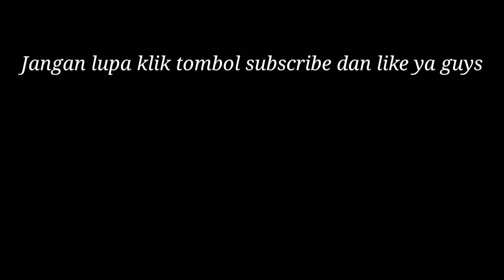DANCE COVER J.Y. PARK (DUET WITH SUNMI) - WHEN WE DISCO || BY LIA & SARAH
Annyeong ^_^
Makasih udah mau nonton video ini ya guys 🙂 semoga kalian suka sm videonya ya dan tunggu video kita selanjutnya ya guys 🙂 enjoy the video♥️